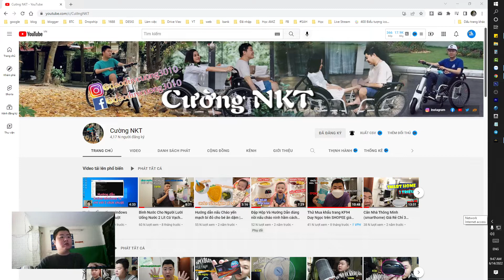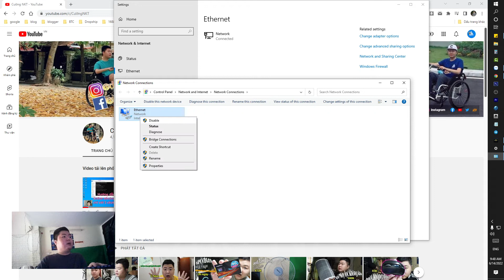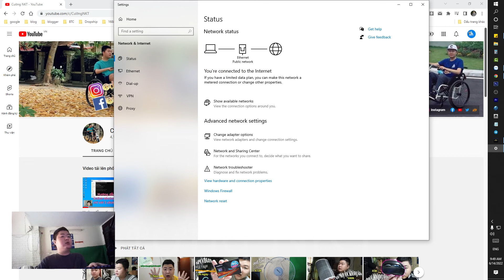Hướng Dẫn Tắt Mạng Tạm Thời Trên Máy Tính Windows 10 Mới Nhất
THEO DÕI MÌNH Ở CÁC MẠNG XÃ HỘI NHÉ

Xin chào các bạn, mình là người khuyết tật. Mở kênh youtube này mình sẽ up những video chia sẻ về cuộc sống của người khuyết tật, những sinh hoạt hàng ngày của người khuyết tật như thế nào sẽ được upload hàng ngày. Mong các bạn ủng hộ!